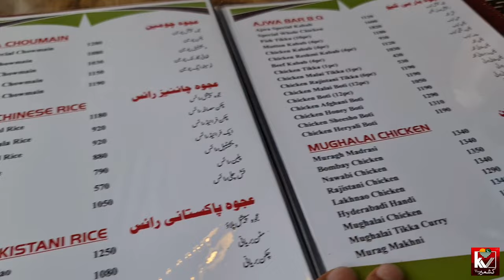A Major Accident in Poonch River 😭 | 3rd Eid Day | Kashmir Vlog